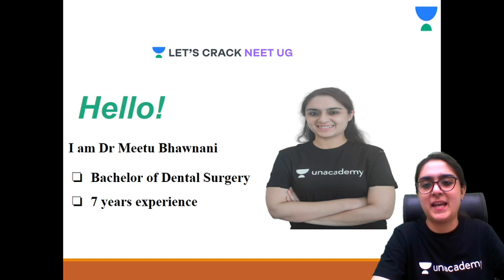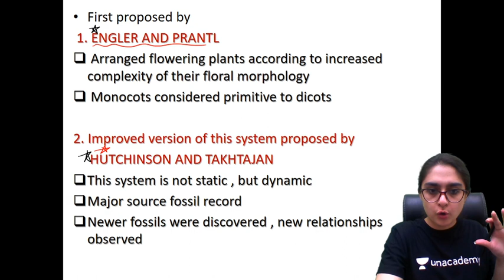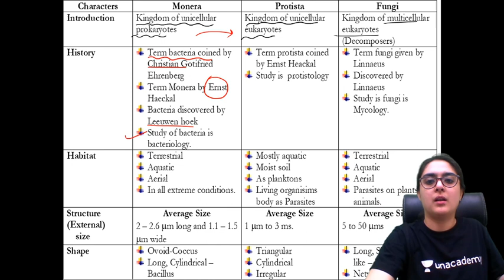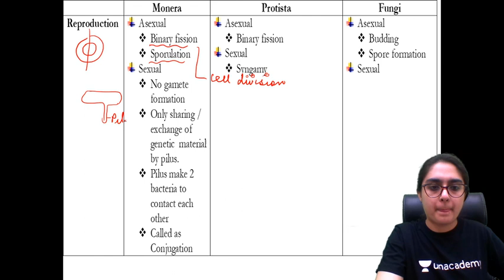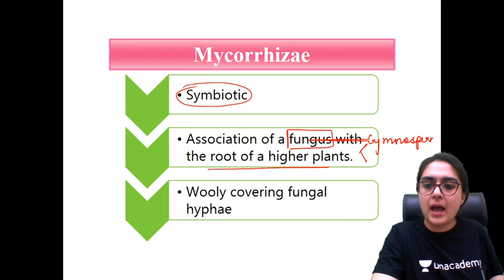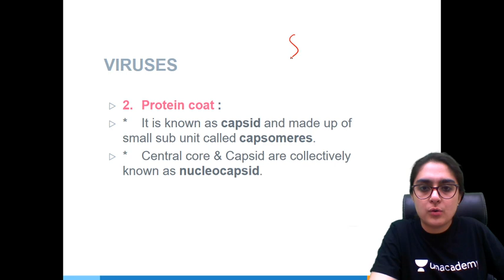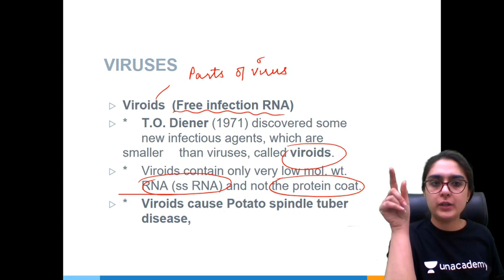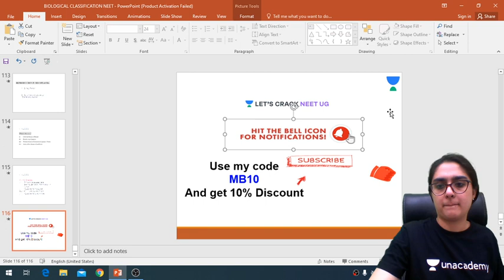Complete Biological Classification in One Shot | Class 11th | NEET Biology | NEET UG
In this session, Dr. Meetu Bhawnani will be discussing the Biological Classification. Dr. Meetu Bhawnani will also share various preparation strategies that will help you crack the neet exam.

Unacademy Subscription Benefits:

1. Learn from your favorite teacher
2. Dedicated DOUBT sessions
3. One Subscription, Unlimited Access
4. Real-time interaction with Teachers
5. You can ask doubts in a live class
6. Limited students
7. Download the videos & watch offline